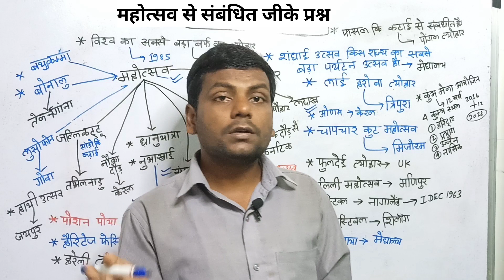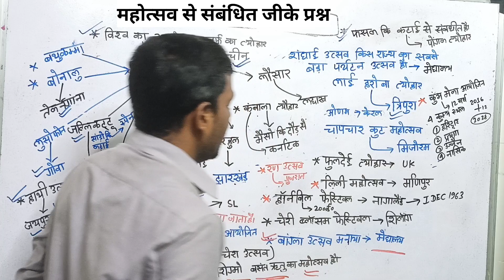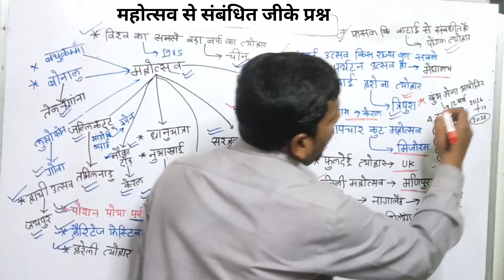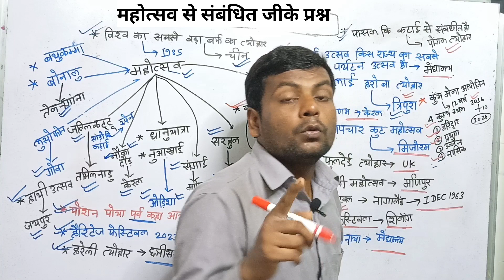mahotsav gk | festival gk questions | festival important question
mahotsav gk
mahotsav gk trick
azadi ka amrit mahotsav gk question
gkp mahotsav 2023 live
mahotsav crazy gktrick
top trending gk mahotsav
all state festival gk
current affairs festival 2023
current affairs festival
festival gk
festival important question
festival question answer
festival questions
festival gk gs
festival name gk
gk festival of india
mahotsav current affairs
festival gk questions
festival gk questions in hindi
festival related gk
festivals static gk
festival gk ssc gd
festival state gk
festival gk tricks
mahotsav trick
all state current affairs
all festival tricks